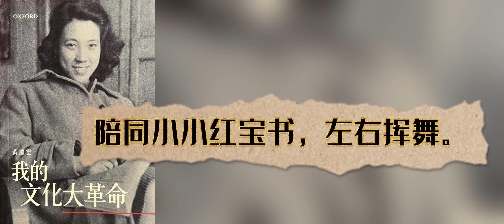04 黄庆云《我的文化大革命》 2 到干校去·忠的生活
第二章 到干校去
  四   忠的生活